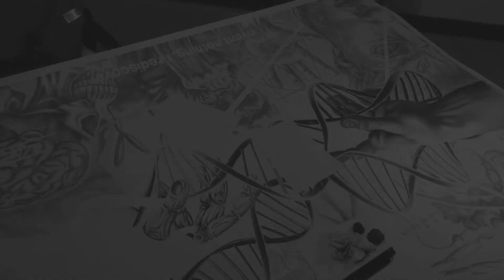Contest "Art & Care" - NOIR artist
Concours "Art & Care" organisé par Philips Healthcare et Artsper.
NOIR artist est représenté par la galerie Mazel en tant qu'artiste invité.